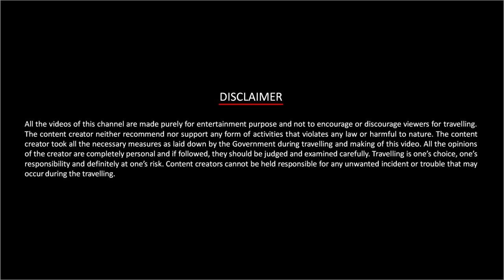Virtual Excursion to Bhuyanpara Range of Manas National Park | Bengal Florican | BioLogic Official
The Bengal florican (Houbaropsis bengalensis), also called the Bengal Bustard, is a bustard species native to the Indian subcontinent, Cambodia, and Vietnam. It is listed as Critically Endangered on the IUCN Red List because fewer than 1,000 individuals were estimated to be alive as of 2017. The male Bengal florican has a black plumage from the head and neck to underparts. Its head carries a long lanky crest, and the neck has elongated display plumes. The upperside is buff with fine black vermiculations and black arrowhead markings, and there is a conspicuous large white patch from the wing coverts to the remiges. In flight, the male's wings appear entirely white except for the dark primary remiges. The feet and legs are yellow, the bill and irides are dark. The female is buff-brown similar to the males' back with a dark brown crown and narrow dark streaks down the side of the neck. Her wing coverts are lighter than the remiges and covered in fine dark barring. Restricted to tiny fragments of grassland scattered across South and Southeast Asia, the Bengal florican is the world's rarest bustard. It is known to have become increasingly threatened by land conversion for intensive agriculture, particularly for dry season rice production.